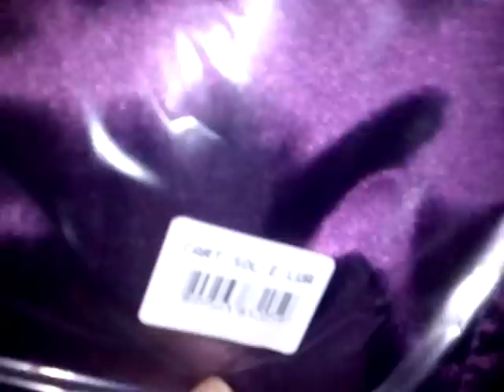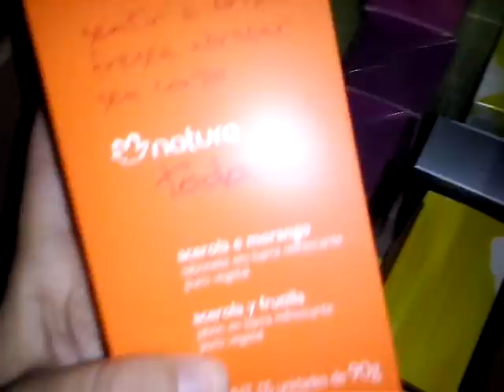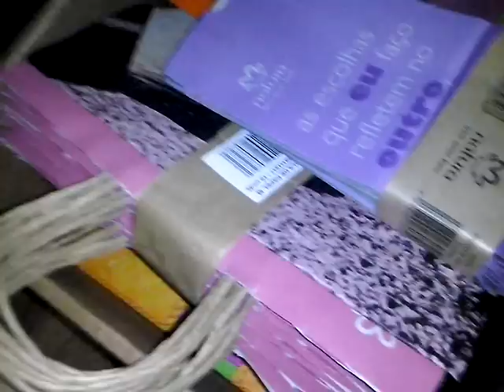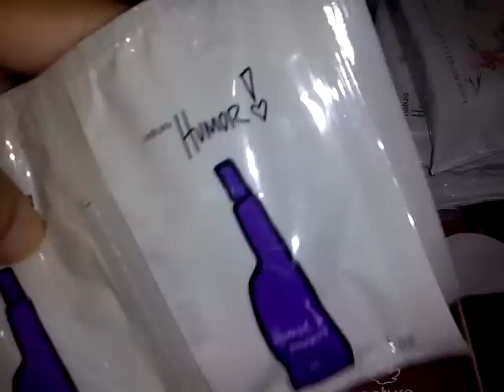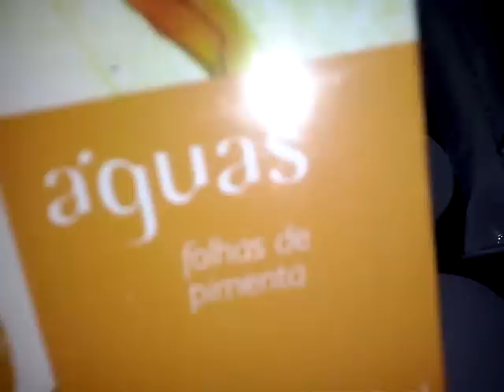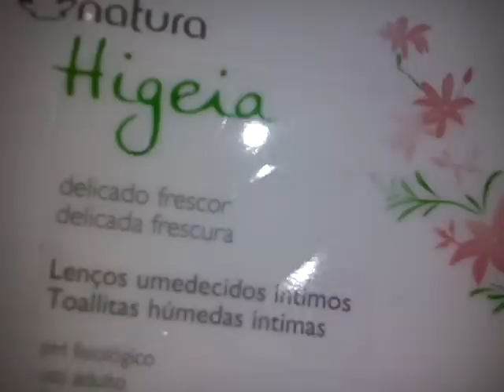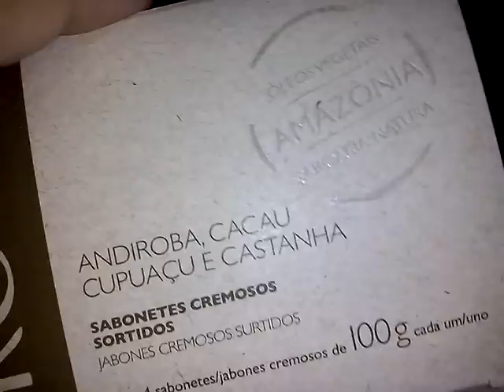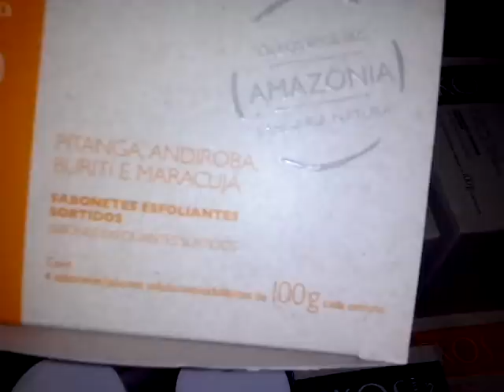Meu 4 e 5 pedido da natura ciclo 03/2015